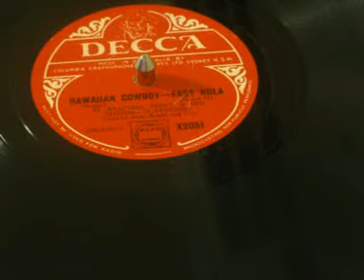Hawaiian Cowboy - Andy Bright (1936)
Interesting Fast Hula by Al Kealoha Perry and His Singing Surfriders. Vocal by Andy Bright and Trio. The sound from this recording was restored using Diamond Cut 8 audio restoration software